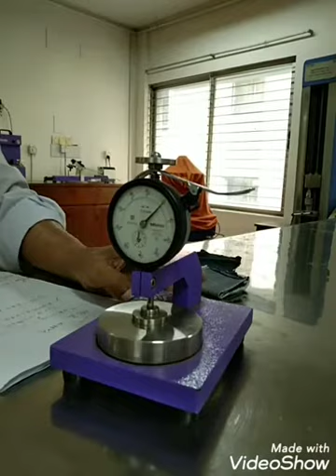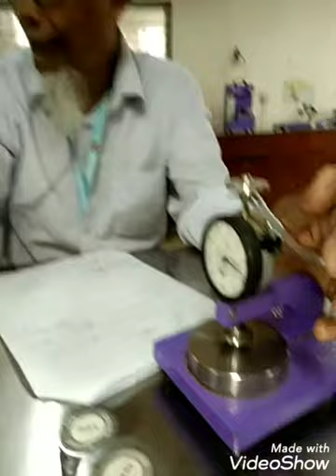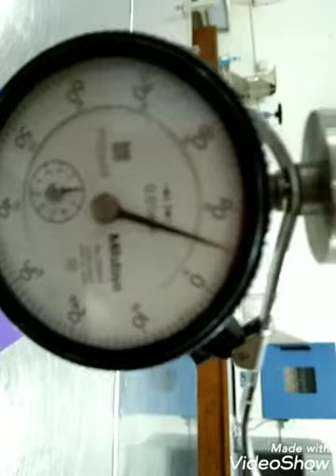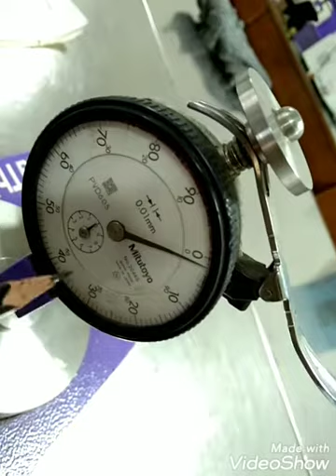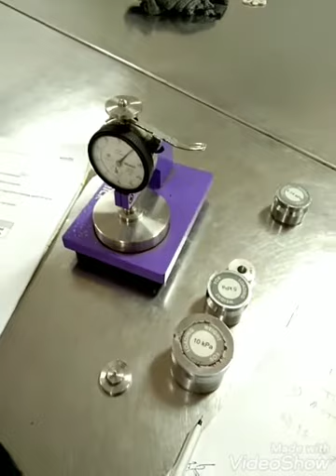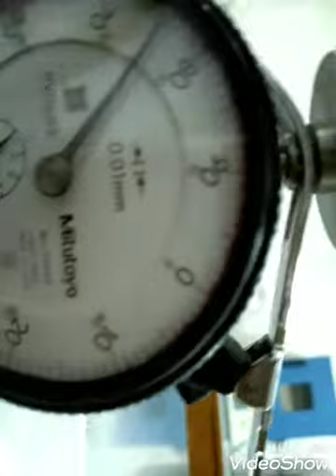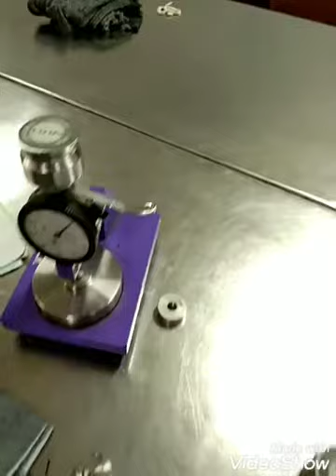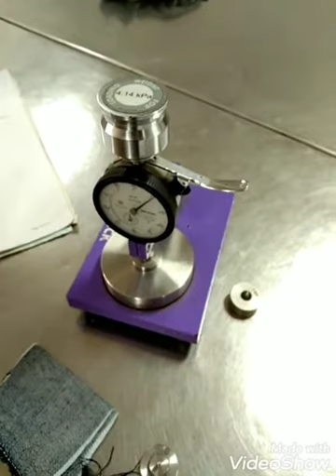TXE 312 anathick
Determination of thickness of supplied fabric by Ana-thick machine Find out CV% of thickness & comment on results.